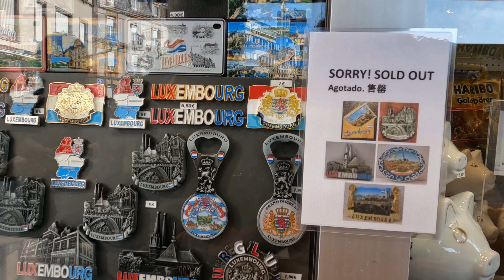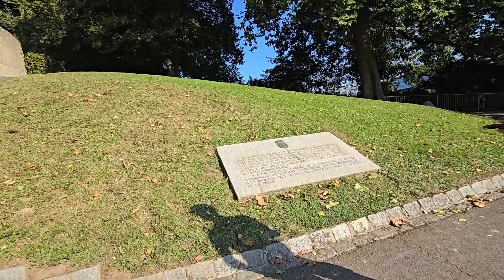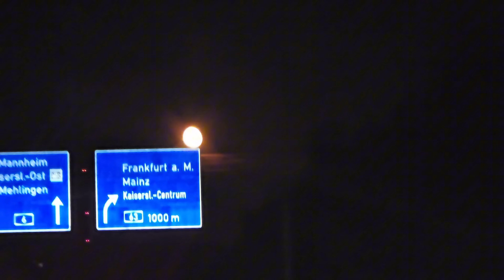A Day trip to Luxembourg Vlog | Exploring the land of the rich in Europe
1 day in luxembourg | Luxembourg Travel Vlog 2024. Travel by car to Luxembourg from Germany road trip.  Top 10 Things to do in Luxembourg 2024 or Why You Need to Visit Luxembourg, in this episode is the
Luxembourg City 🇱🇺 Walking Tour in 4K  I also will be Street Walk so yeah Luxemburg, Europe the 44th Smallest country in the world and the 7th smallest country in Europe.

If you already in Germany like us I don’t see why not to take a quick drive to the nearby country like we went yesterday to France and to Luxembourg. A few fact of our first impression is Luxemberg is the 44th Smallest country in the world and the 7th smallest country in Europe, they speak kinda mix like their own langue Luxembourgish, German and French. A lot of people call this country as a little Switzerland because of the amazing panoramic view of cliffs, lush forests, my favorite are the view during our drive, to see the amazing villages, houses that build around the natures, old European style, especially if you like to watch the old traditional European Movies you will fall in love with this city.

Where we park the car is not far from the central area, so we walk around 5 minutes to this central area to get some pictures, enjoy with the amazing weather and view, where you see the clock tower, here is the Monumented of Remembrance and next to that is a little shop and you can do down for the bathroom and here we are looking for buying our Luxembourg magnet for our countries magnet collection.

Time Stamp:

0:00 Luxembourg City Tour 2024 Vlog intro
0:26 Germany Road trip to Luxembourg
1:44 Can I travel within Europe without a passport
2:25 Arriving Luxembourg
4:16 Walking around Luxembourg City
9:17 Parking lot fee in Luxembourg City Europe
10:19 A crossing Luxembourg and Germany Border
10:49 5 Guys Burger at Ramstein Air Base - Five Guys